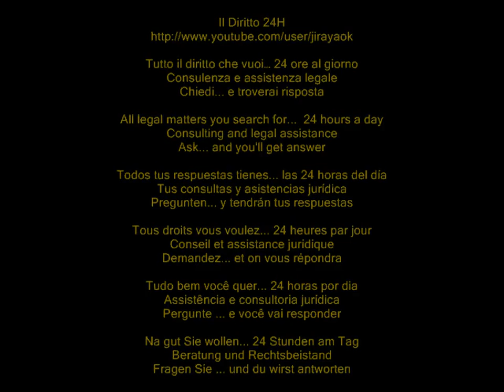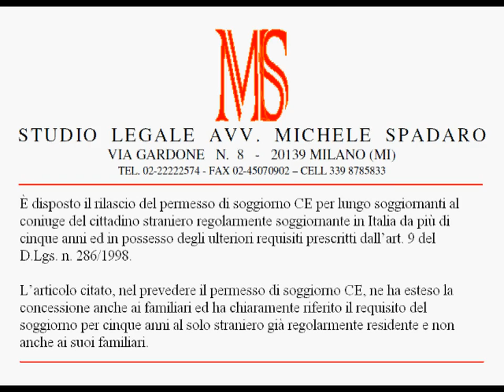Pds SLP per familiare: non serve residenza di cinque anni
Tribunale di Rovereto, Ordinanza del 5 marzo 2012

È disposto il rilascio del permesso di soggiorno CE per lungo soggiornanti al coniuge del cittadino straniero regolarmente soggiornante in Italia da più di cinque anni ed in possesso degli ulteriori requisiti prescritti dall'art. 9 del D.Lgs. n. 286/1998.

L'articolo citato, nel prevedere il permesso di soggiorno CE, ne ha esteso la concessione anche ai familiari ed ha chiaramente riferito il requisito del soggiorno per cinque anni al solo straniero già regolarmente residente e non anche ai suoi familiari.